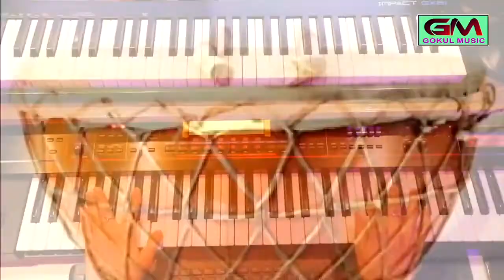आजा मनमोहन मीरा मेड़ता बुलावे !! Gokul Sharma Shyam Bhajan !! न्यु मीरा बाई भजन सॉन्ग !! Meera Bai